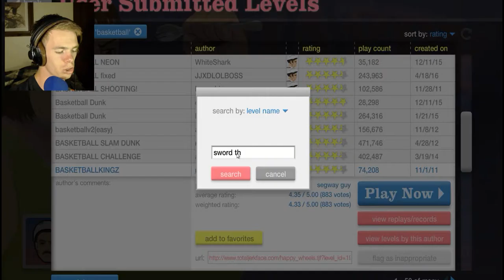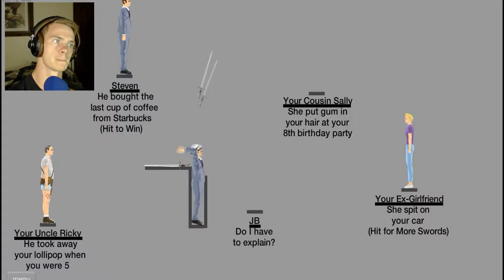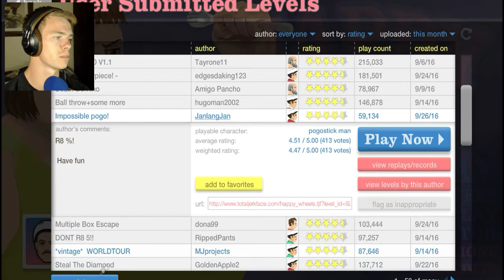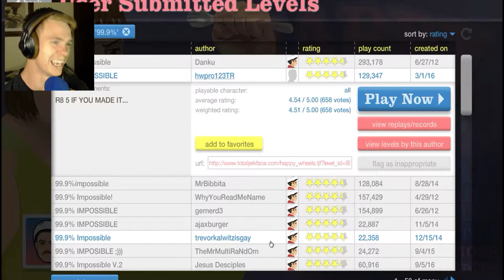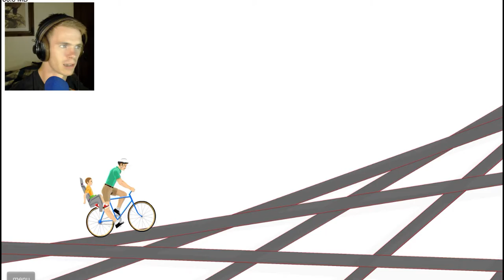Eps. 5 | First Try King | Happy Wheels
First Try!